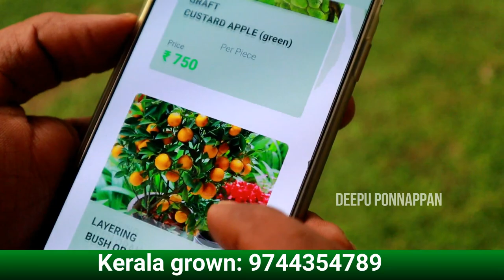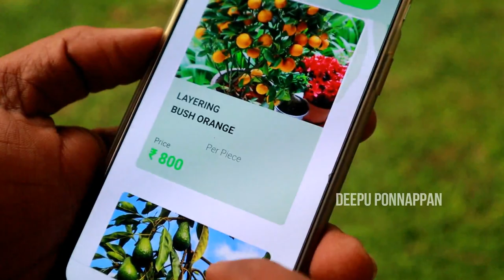ആരോഗ്യമുള്ള പഴച്ചെടികൾ, ഫലവൃക്ഷ തൈകൾ എല്ലാ ചെടികളും Online വാങ്ങാം | Buy Fruit trees Kerala Grown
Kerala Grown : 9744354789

* 5 LTR SPRAYER
* 2 LTR SPRAYER